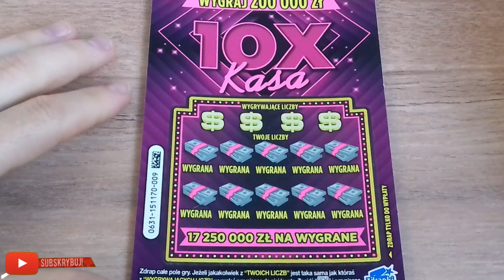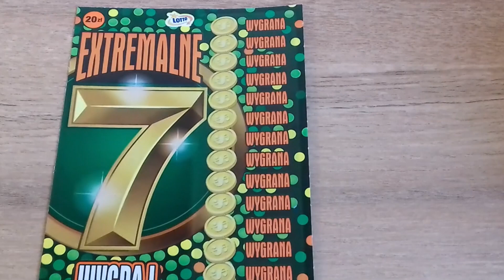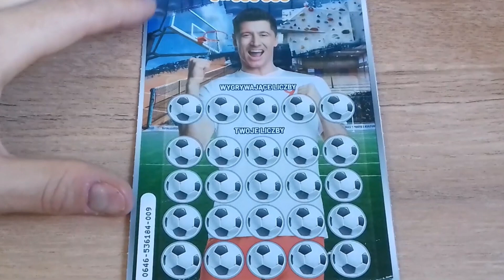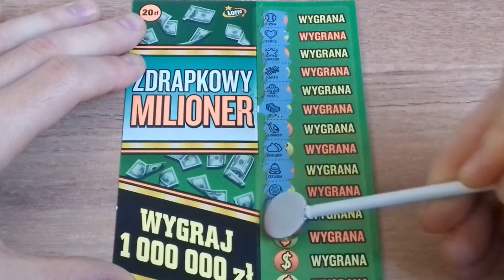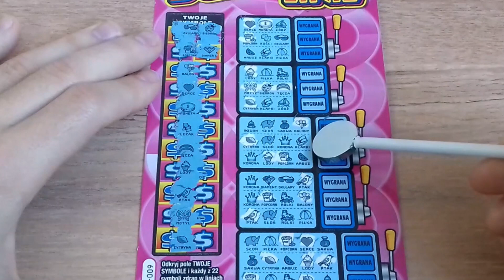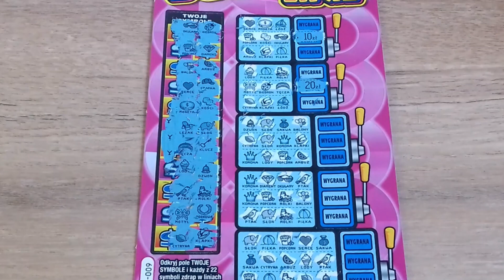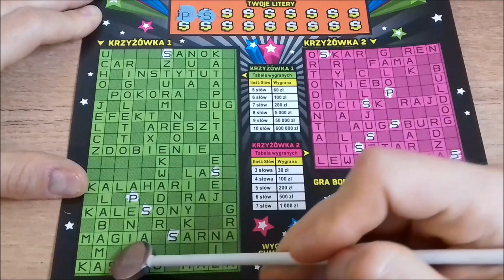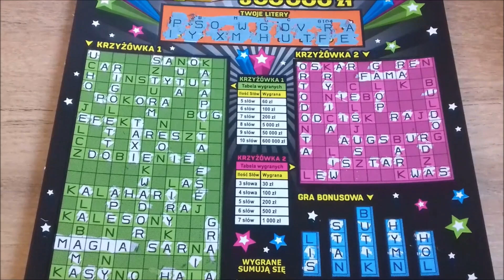Zdrapki Lotto #900 Odcinek specjalny 😍 11 zdrapek z numerem 9 😱 Czy jest to szczęśliwy numer? 🍀